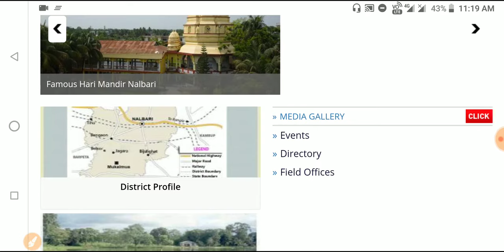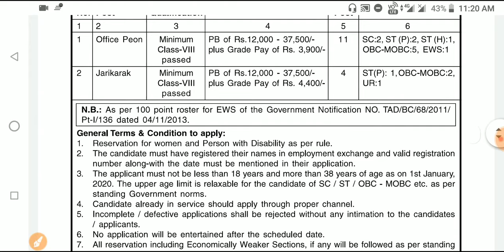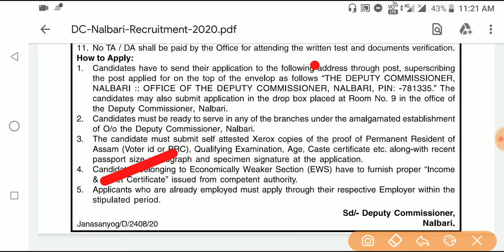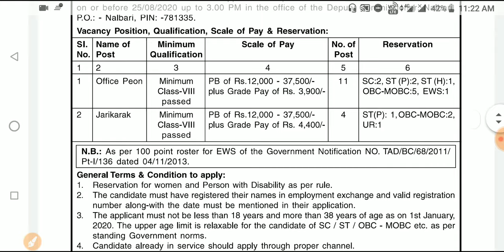Nalbari Recruitment 2020|Office Peon & Jarikarak 15 Post|Apply for Grade IV post|8th pass Job 2020